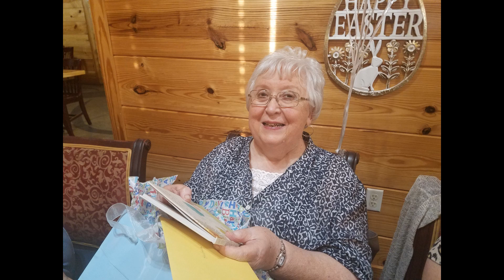Memorial slide show celebrating the life of Barbara Joseph